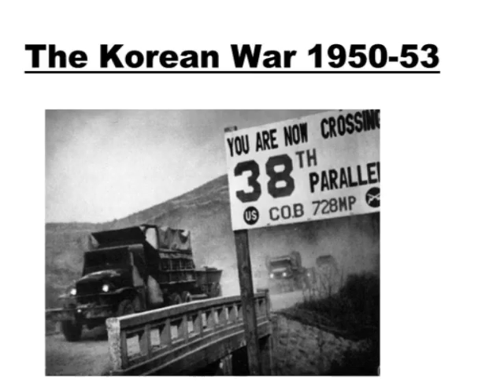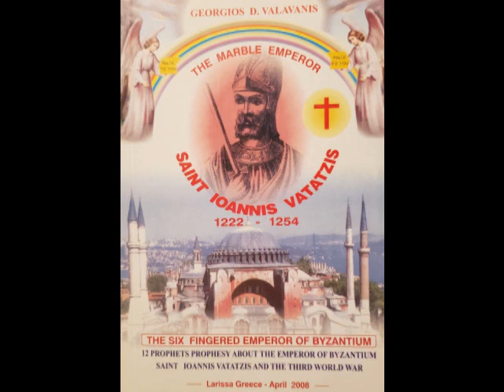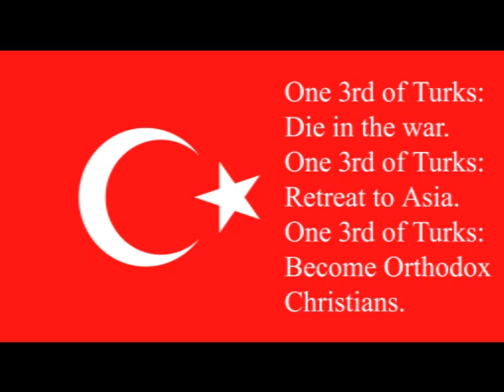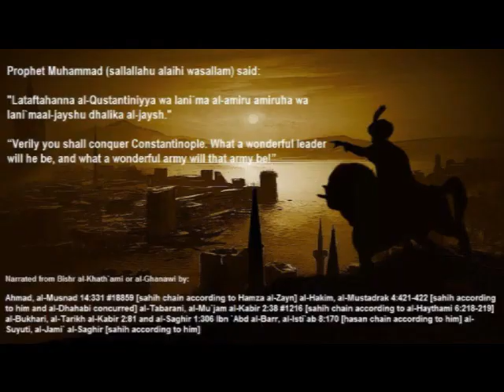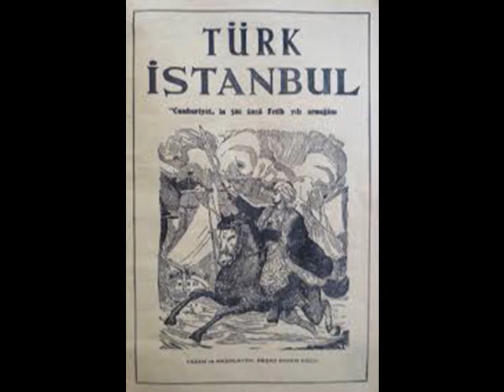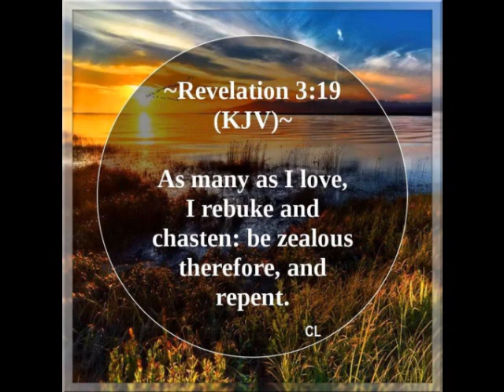Constantinople, The Third World War, And The Sleeping King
Is the city by the sea mentioned in the Qur'an really Constantinople? Could the focus of Word War 3 be centered around the country of Turkey? And is it possible that the war will come to an end by the resurrection of a Greek Orthodox Saint who will usher in a global Renaissance accompanied by 35 years of world peace prior to the coming of the Antichrist?